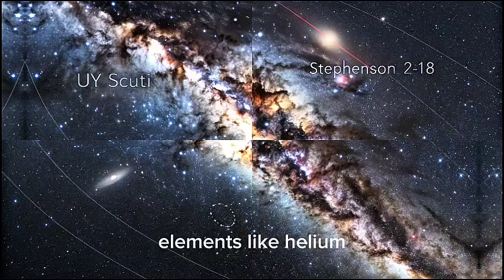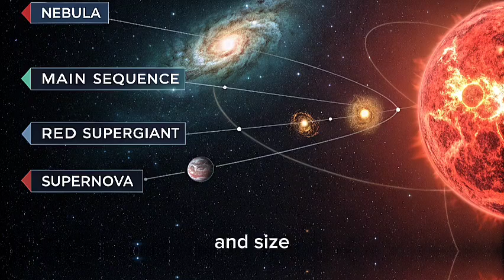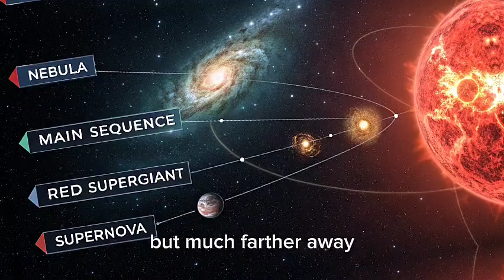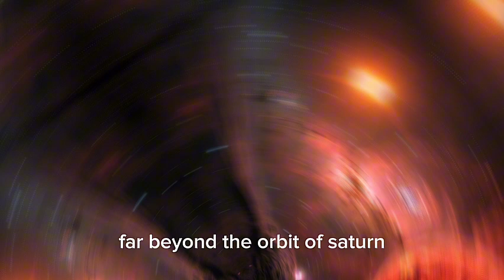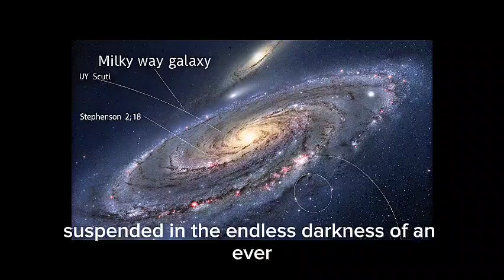“The Largest Star Ever Discovered: Beyond Human Imagination!”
What if you discovered a star so massive it could swallow our entire solar system?
In this breathtaking journey across the Milky Way, we explore the largest known stars in the universe — from VY Canis Majoris to UY Scuti, and finally to the mind-blowing Stephenson 2-18, a red hypergiant so colossal that if placed at the center of our solar system, its surface would stretch beyond Saturn’s orbit.

Discover how these cosmic giants are born, how they grow to such unimaginable sizes, and what happens when they reach the end of their lives in cataclysmic supernova explosions.
We’ll unravel how scientists measure these stars, the mysterious limits of stellar formation, and what these titanic bodies tell us about the power and fragility of our universe.

Prepare to witness the true scale of the cosmos — where even our mighty Sun becomes a mere grain of sand.
This is not just astronomy — this is a glimpse into the heart of the universe’s most extraordinary creations.

✨ Step inside the cosmic furnace.
Explore the giants that rule the galaxy.
Welcome to the realm of the hypergiants.